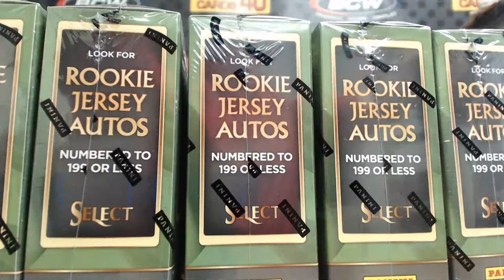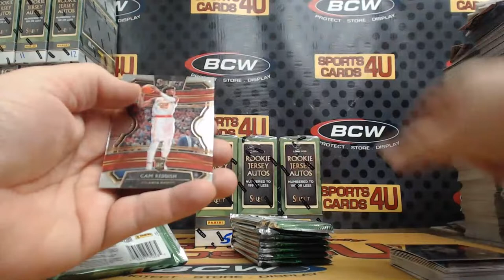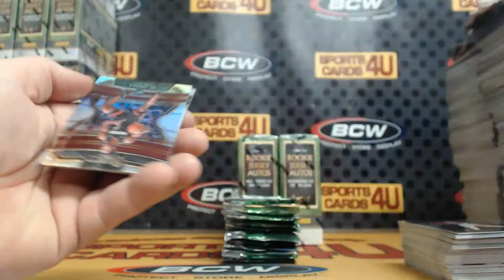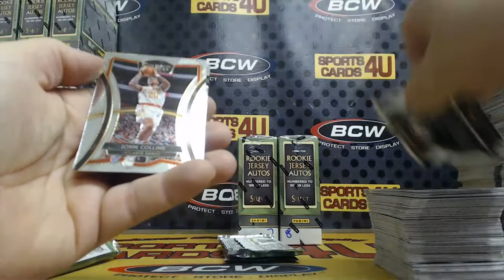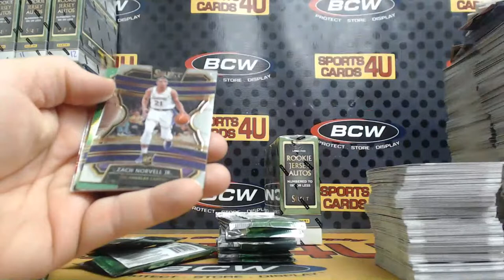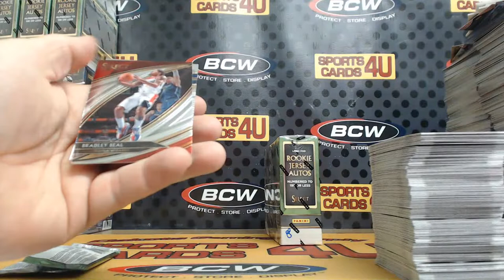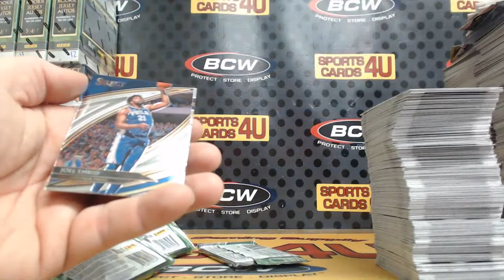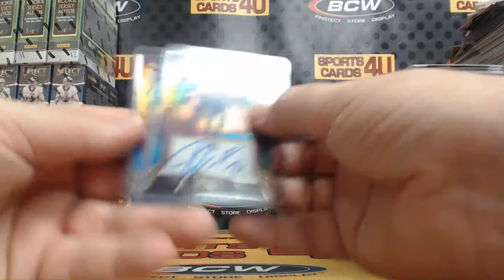2019/20 Panini Select Basketball 4Box Team Break #49 (5-12-20)